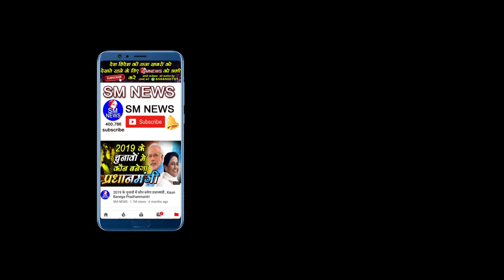Permanent नियुक्ति को लेकर DUTA का जबरदस्त प्रदर्शन